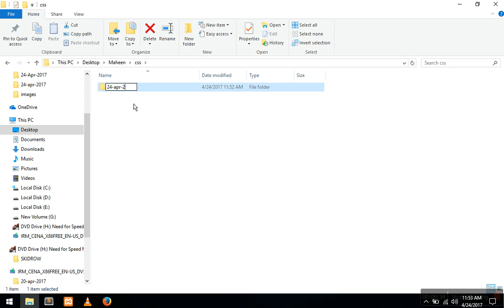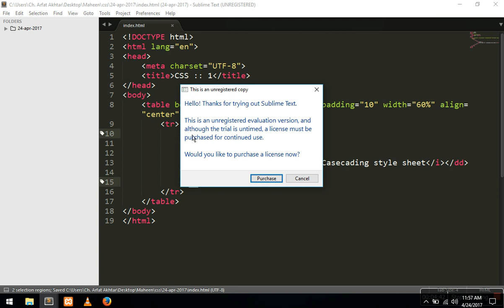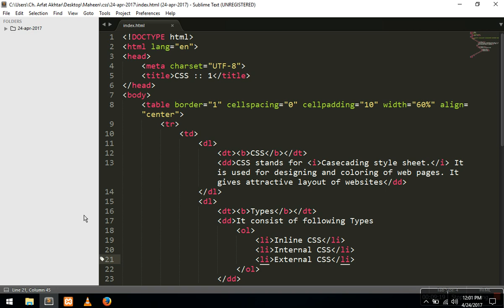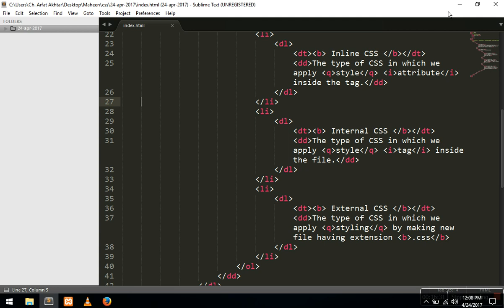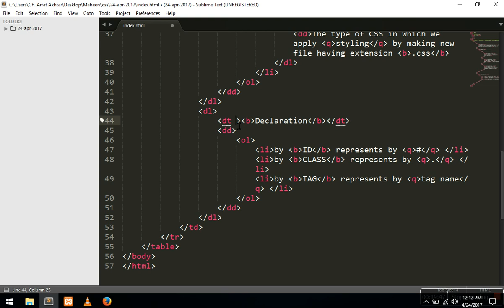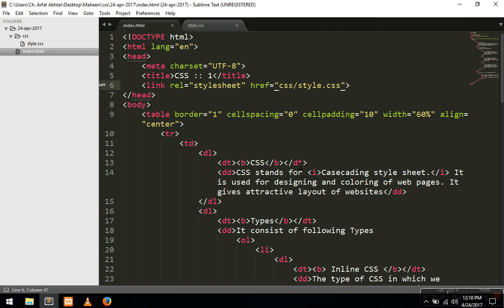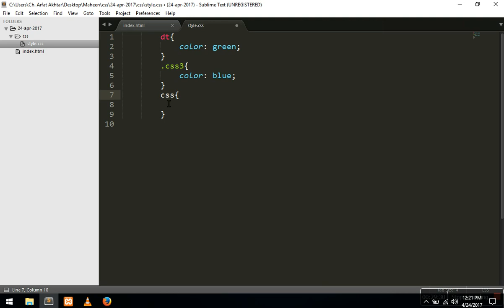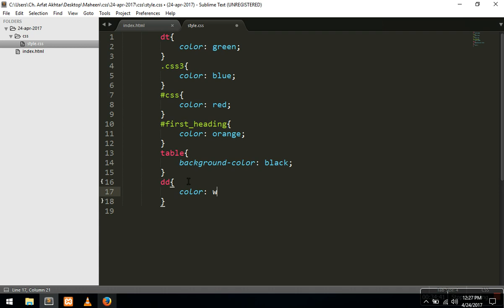CSS Tutorial for Beginners - 01 - Introduction to CSS in Urdu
Copy-write claim act 2013
 CSS stands for Cascading Style Sheets. CSS describes how HTML elements are to be displayed on screen, paper, or in other media. CSS saves a lot of work. It can control the layout of multiple web pages all at once. External style sheets are stored in CSS files.
2020